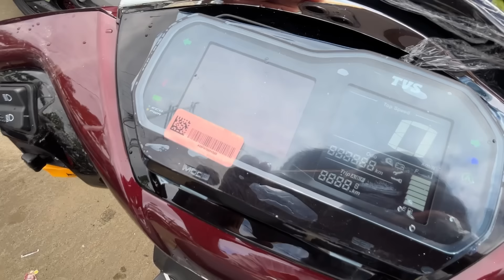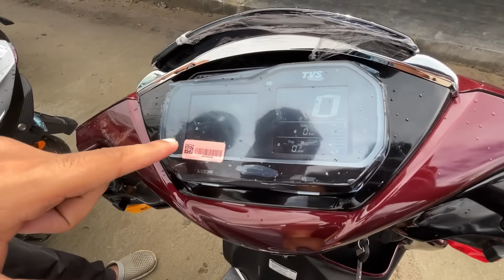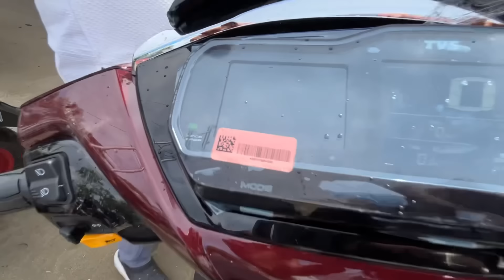Finally going to buy new Scooty 😍